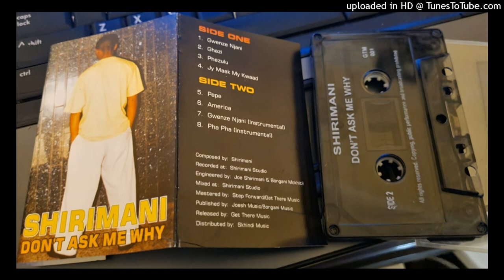Shirimani - Pepe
Shirimani - Don't Ask Me Why